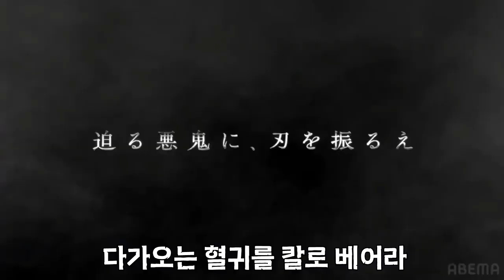Demon Slayer Season 3 Official Trailer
About Demon Slayer: Kimetsu no Yaiba -To the Swordsmith Village-:
The Demon Slayer: Kimetsu no Yaiba manga series was created by Koyoharu Gotoge, it consists of 23 volumes and has sold over 150 million copies. The manga is published under SHUEISHA's JUMP COMICS and the animation production is by ufotable.

The story begins when Tanjiro Kamado, a boy whose family was killed by a demon, joins the Demon Slayer Corps to turn his younger sister Nezuko back into a human after she was transformed into a demon. The TV anime series Demon Slayer: Kimetsu no Yaiba first aired with the Tanjiro Kamado, Unwavering Resolve Arc in April 2019. In October 2020, the animated feature film Mugen Train was released, and the TV anime Mugen Train Arc and Entertainment District Arc were broadcasted and streamed from 2021 through 2022.

Kicking things off with the world tour screenings of the Demon Slayer: Kimetsu no Yaiba To Swordsmith Village in February 2023, the TV adaptation of the Swordsmith Village Arc is scheduled to begin airing in April.

Credits : Koyoharu Gotoge / Shueisha,Aniplex,Ufotable